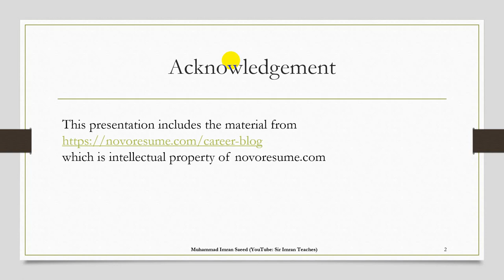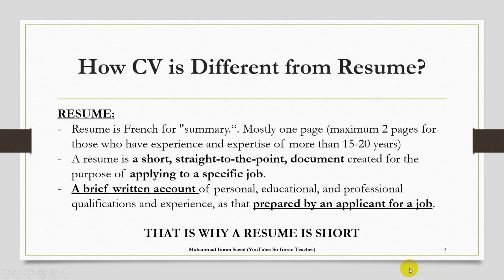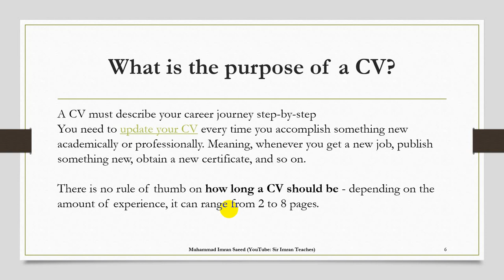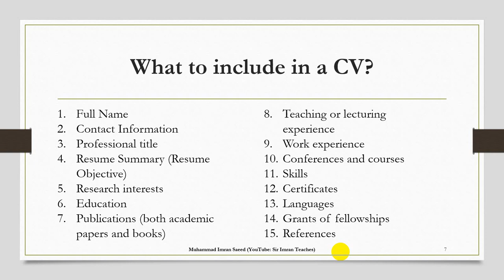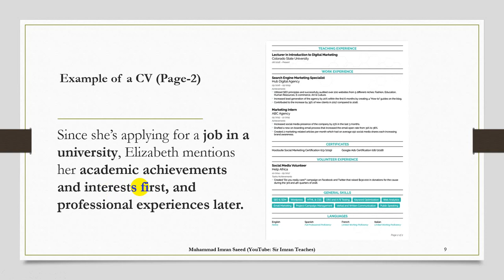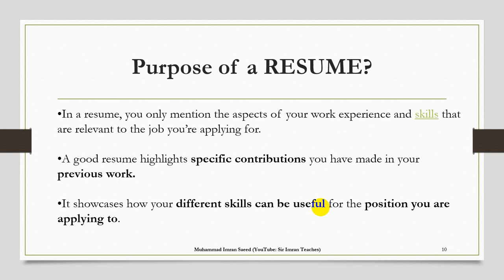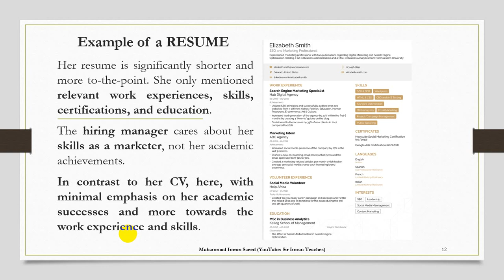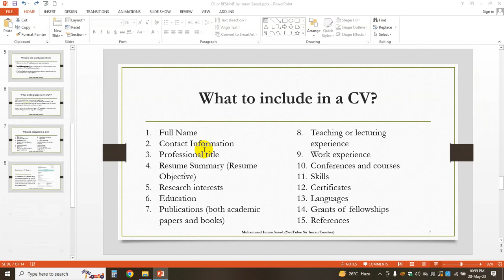How CV is different from Resume? | CV or Resume? | Resume for freshers